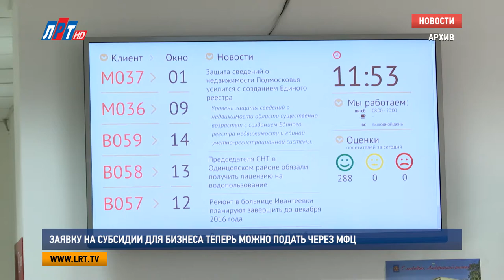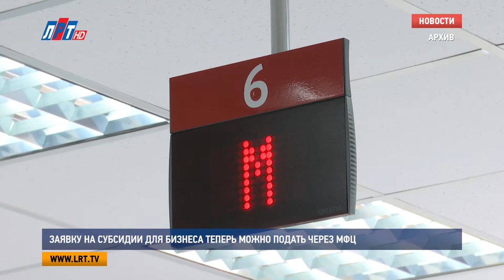Заявку на субсидии для бизнеса теперь можно подать через МФЦ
Согласно новым правилам приема заявок предпринимателю достаточно будет подать заявление и документы в МФЦ, где сотрудники проверят правильность их заполнения. Сформированная заявка отправится на проверку в «Московский областной центр поддержки предпринимательства», после чего,  на конкурную комиссию при Мининвесте региона, которая уже и будет принимать решение о предоставлении субсидии. Стоит отметить, что адресная поддержка в этом году будет оказываться по двум направлениям – компенсация 50% затрат на приобретение оборудования для производственных компаний и 85% целевых затрат социально ориентированным предприятиям. По первому направлению максимальная сумма составляет 10 миллионов рублей, а по второму более  миллиона рублей. Прием документов в МФЦ на предоставление субсидии будет осуществляться в течение месяца. До 15 декабря текущего года адресная поддержка будет доведена до победителей конкурсного отбора. Также в текущем году финансирование из  федерального бюджета не осуществляется, но региональная часть осталась на уровне прошлого года и будет направлена на востребованные направления – модернизацию производства и социальный бизнес, при этом сохраняются меры имущественной поддержки и налоговые льготы.
Екатерина Скрижалина